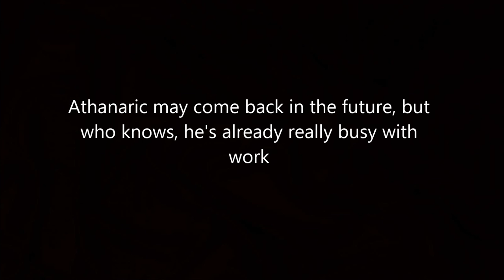Athanaric Gaming UPDATES WITH RAMvRAM!!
listen to the video O:

song: Solar Heavy - Cold Sky